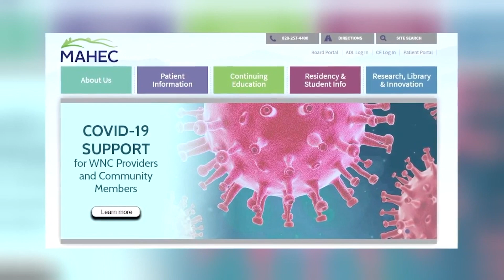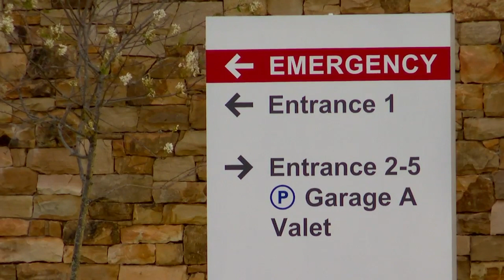Recovering addicts vulnerable to relapse during isolation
Staying inside has become the new normal for millions of Americans across the country, creating a new set of challenges for those fighting addiction. People are relapsing and or are choosing not to get sober right now. The added stress of the unknown can also prompt recovering addicts to relapse.

Medical experts say mental health problems like anxiety and depression are likely to spike in the coming weeks, potentially causing more abuse of alcohol or drugs.